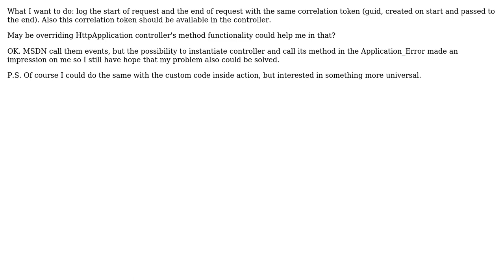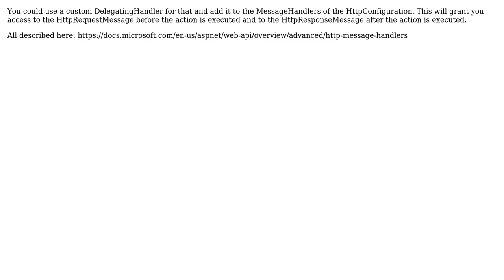Is it possible to wrap controller's method call with custom code using one of...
Is it possible to wrap controller's method call with custom code using one of System.Web.HttpApplication events?

With thanks & praise to God, and with thanks to the many people who have made this project possible! | Content (except music & images) licensed under CC BY-SA | Music | Images & others | With thanks to user Roman Pokrovskij user das.flaigsi and the Stack Exchange Network Trademarks are property of their respective owners. You are responsible for your own actions.